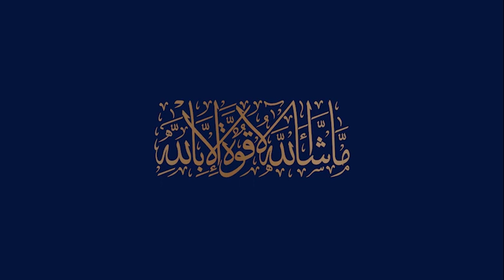Blue World City Islamabad || Latest Site Visit After Eid || Drone Visit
In This video we will share Information About Blue World City Islamabad || Latest Site Visit After Eid || Drone Visit

For Details & Booking:  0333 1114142

Islamabad Property
Development Progress
Islamabad
Rawalpindi